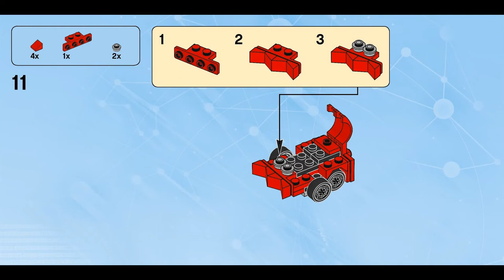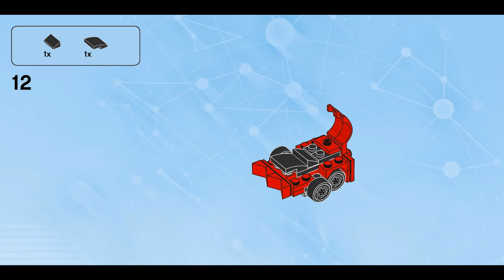Rampage Record Player (how to build) | LEGO Dimensions 71256